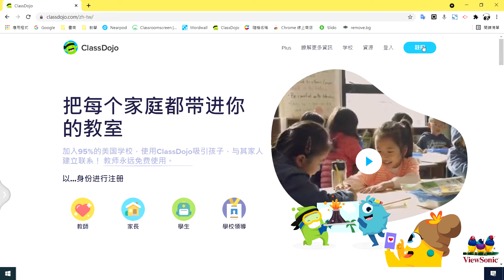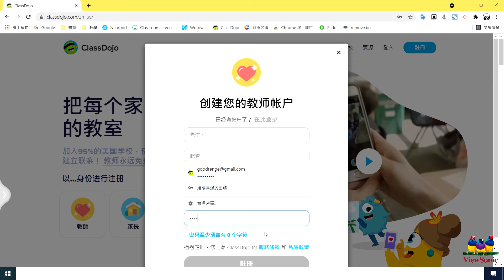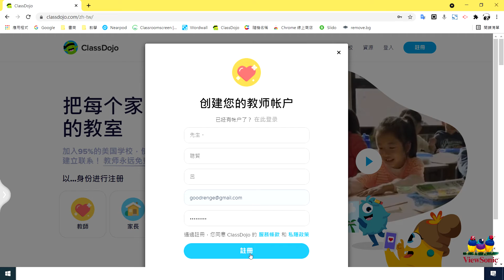Classdojo 01註冊帳號